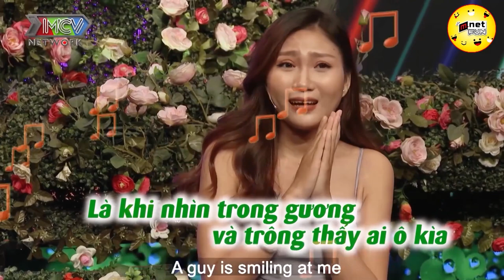Em Gái 22 Năm Chưa Một Mảnh Tình Vắt Vai Gặp Anh Là Đúng Chứ Không Sai | Hẹn Hò Hay Nhất